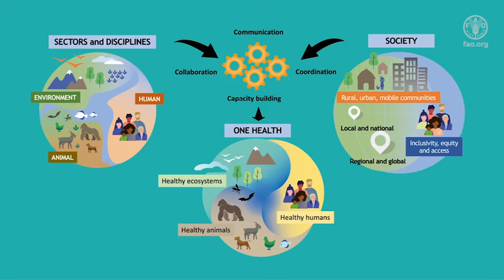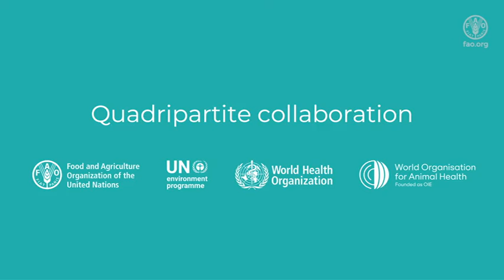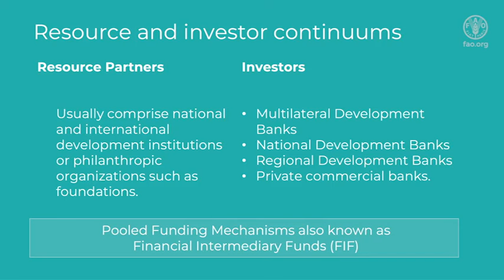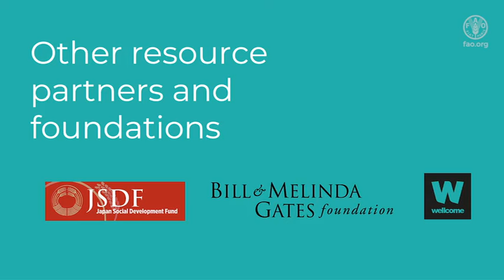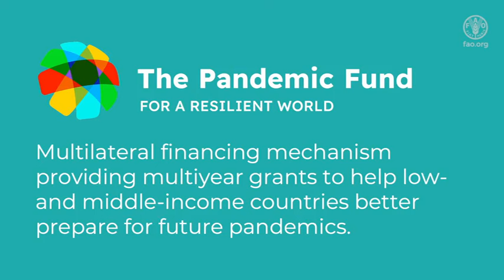Profiling international investment sources for One Health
One Health recognizes the interconnectedness of human, animal, and plant health and the wider environment. Indigenous societies have long understood this interdependence, but modern times have seen a disconnect. The COVID-19 pandemic, estimated to cost trillions of dollars, is a stark reminder of the economic consequences of neglecting animal and environmental health.

In this video Dr Amyaz Moledina outlines investment opportunities for One Health:
• Why is One Health important?
• What is the general context for funding and financing for One Health?
• What are the funding and financing streams that can be leveraged?
• What are some examples?